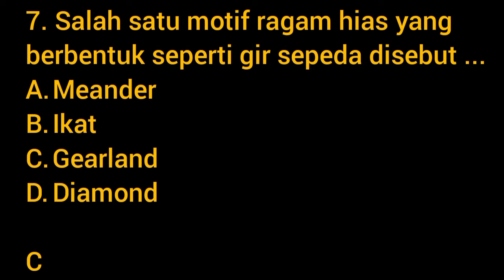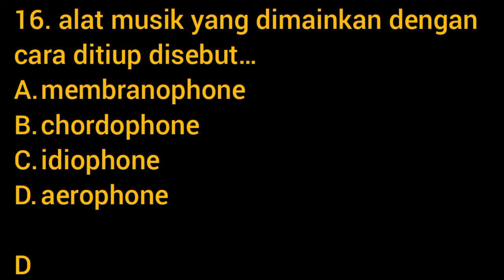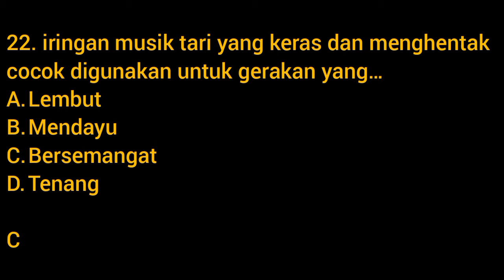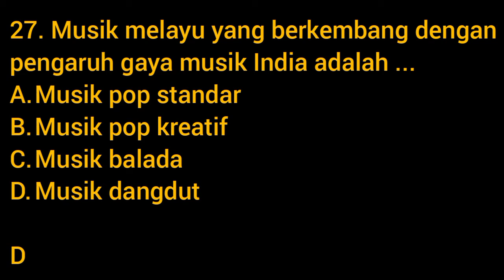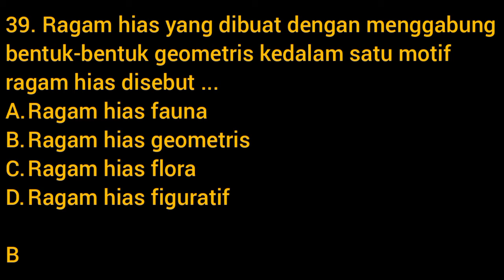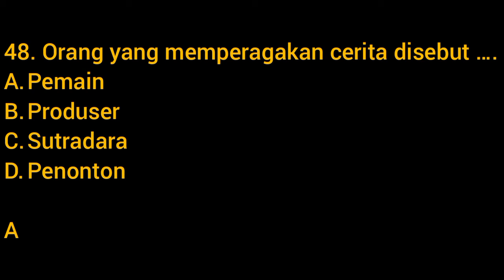Soal Ujian Madrasah Seni Budaya MTs dan Kunci Jawaban | Soal Ujian Sekolah Seni Budaya SMP